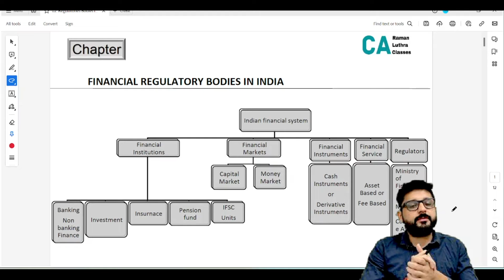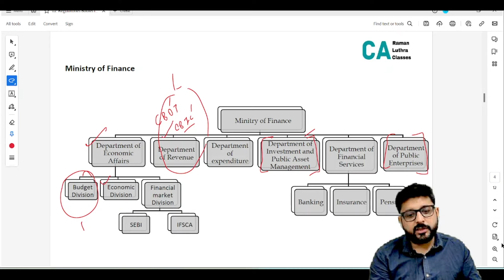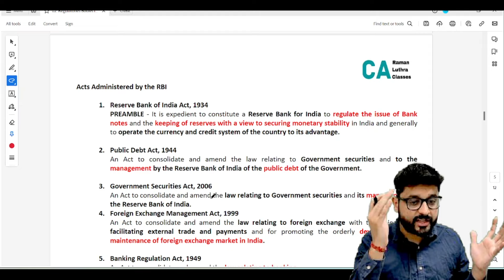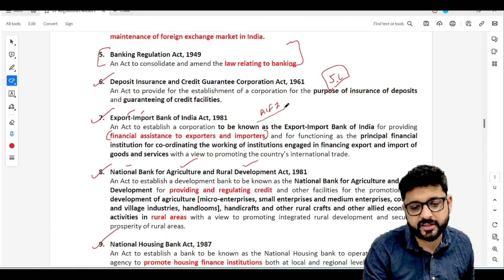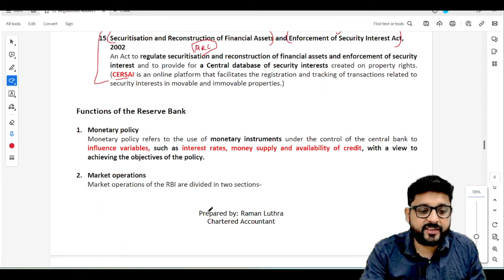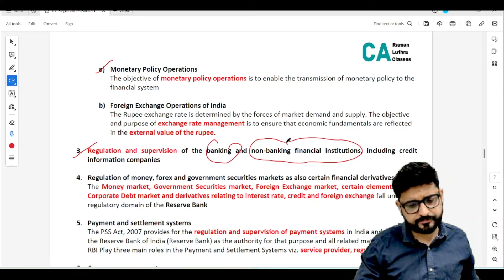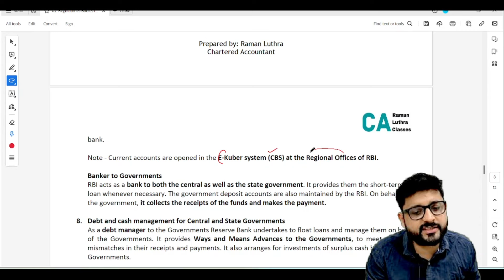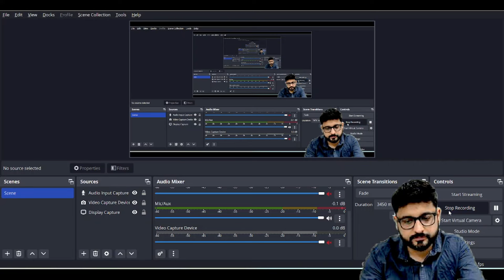Lecture 2 - Financial Regulators in INDIA | Part 2 - RBI | SEBI and IFSCA Grade A 2024